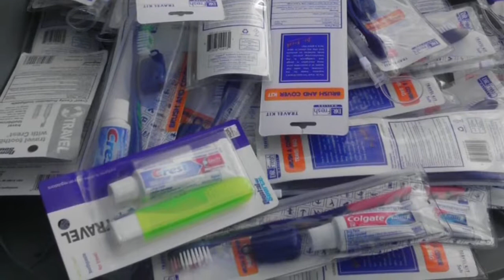Missions Without Walls